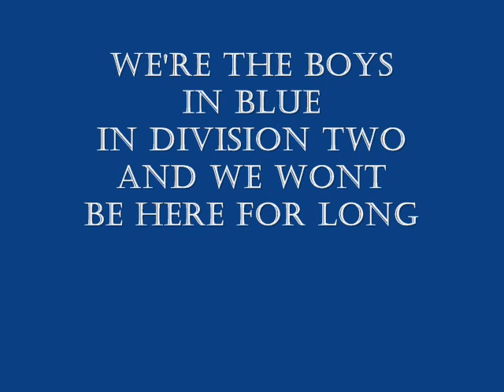chelsea are back, (on the pitch 1977)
chelsea winning promotion 14/5/1977 against hull city
the score was 4-0 and there was one or two pitch invasions